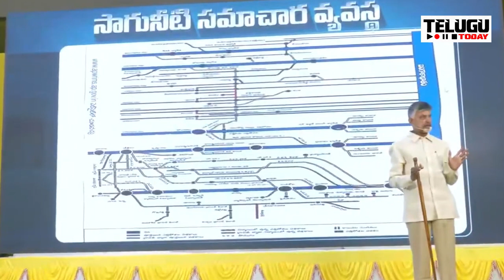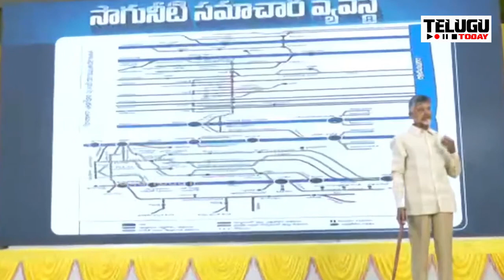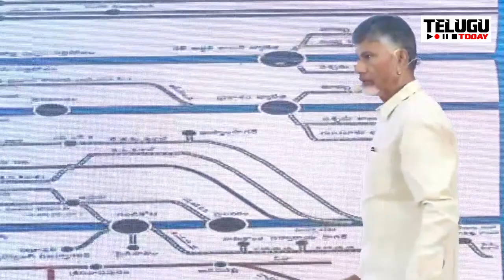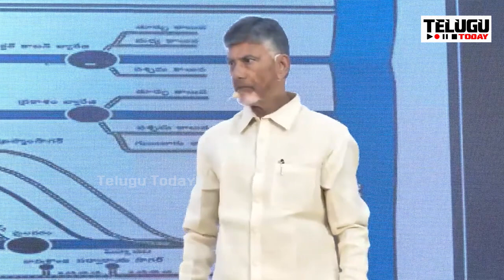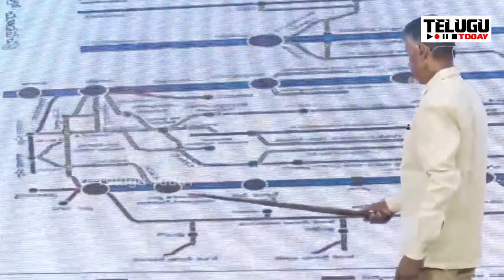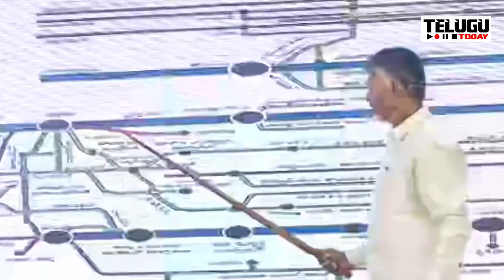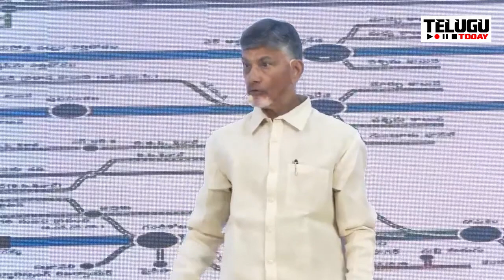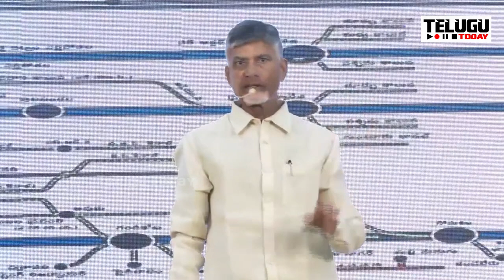వావ్ వాట్ ఏ సీన్.. చంద్రబాబు చెప్పిన ఒకే ఒక్క మాటతో చప్పట్లు కొట్టిన జర్నలిస్టులు | Chandrababu